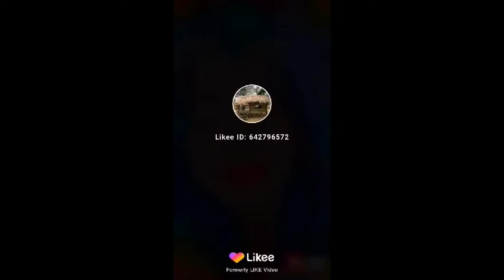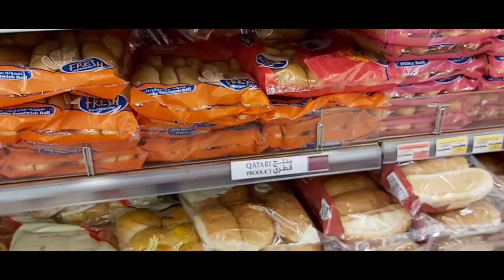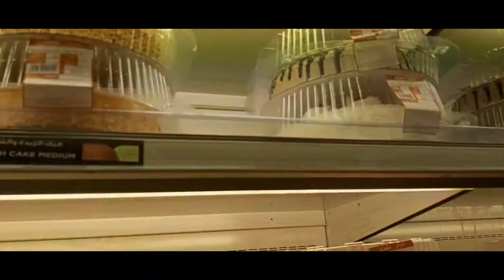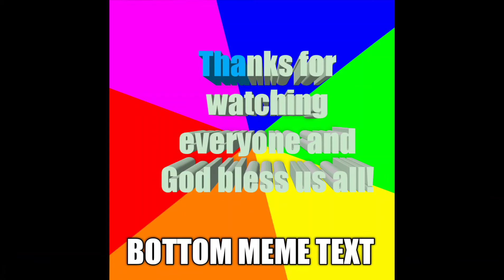shopping for bread and cake|| day off